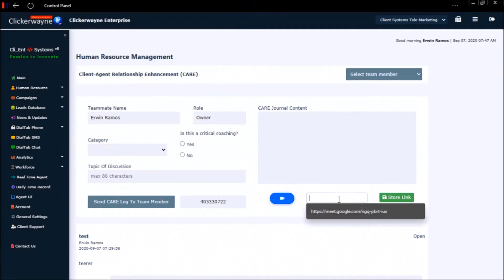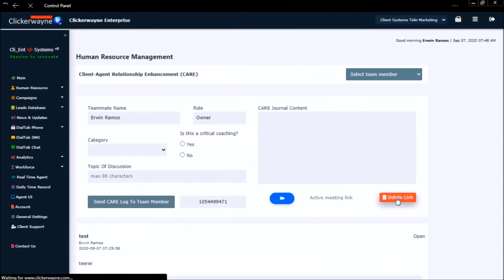Call Center Remote Agent Coaching Demo - Client Systems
How to conduct remote agent coaching or team meeting even though you're miles apart. using Client Systems Call Center Software.

Instead of pushing for our own video conferencing program I decided to replace it with Google Meet for the meantime since using our own built-in video conference tool will cost our subscribers some small amount for using it. This way we can further help start-ups and small businesses to cut-down their operating costs by taking advantage of any free available resources online like GoogleMeet CallCenter.